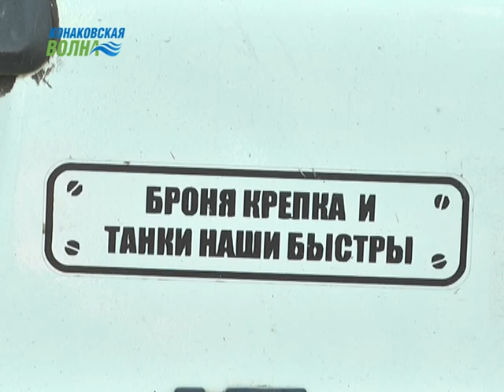В Конаковском районе состоялись внедорожные соревнования по GPS-ориентированию “Спецназ-трофи 2017’’